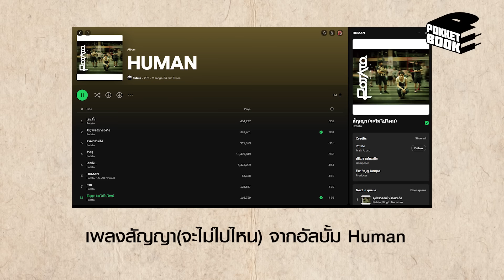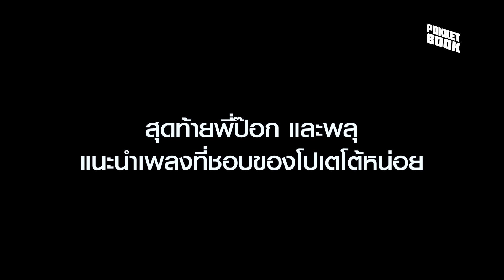บันทึกลับจากห้องอัด ฉบับโปเตโต้ (POTATO) : POKKETBOOK บันทึกลับฉบับดนตรี : EP21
เรื่องราวความลับวงการเพลงไทย ที่บอกเล่าโดยคนวงในแบบสุดๆ
เรื่องราวสุดคลาสสิคต่างๆ จะถูกขุดออกมาเรียกเสียงฮือฮาและความประทับใจ
ยังมีเรื่องสนุกๆอีกมากมาย รอให้คุณเปิดอ่าน Pokketbook เล่มนี้

ดำเนินรายการโดย ป๊อก ต่อยศ จงแจ่ม หรือ ป๊อก Zeal และ พลุ SEASON CHANGE  รุ่นน้องวงการเพลงที่เรียกว่าโตมาด้วยกัน